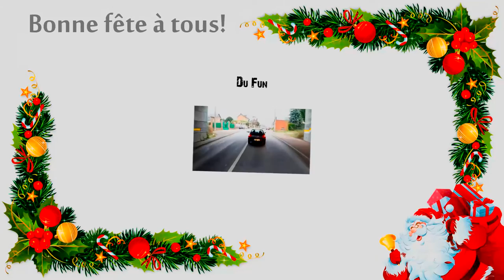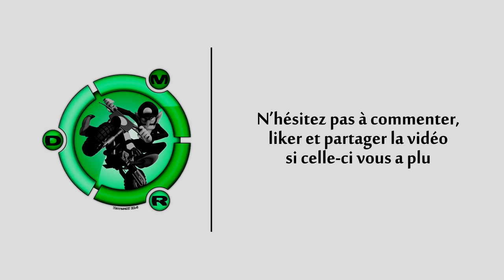Hors-Série ★ Bonne Année à tous ★